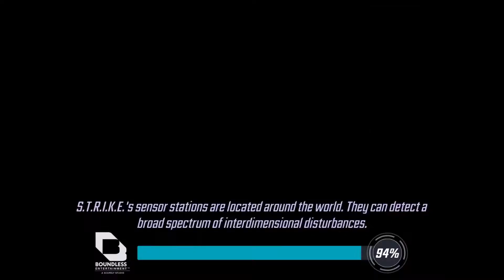Marvel Strike Force - Walkthrough part 457